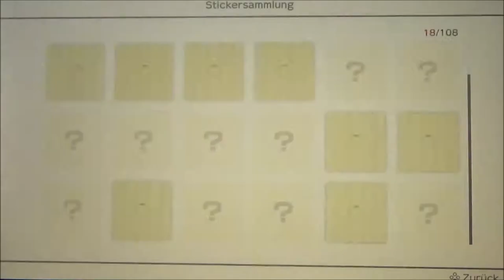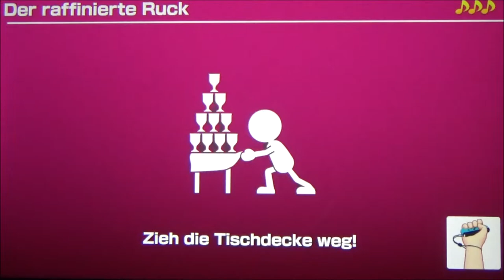SUPER MARIO PARTY #11 🎲 Rythmusparty - Frauenpower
Super Mario Party Part 11 Rythmusparty - Frauenpower